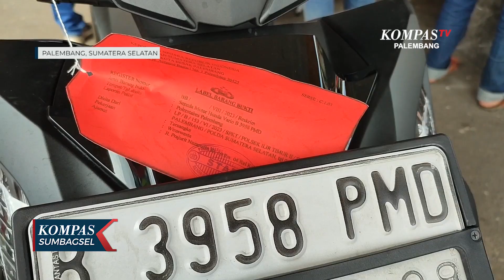Tersangka Jambret HP Pesepeda Dibekuk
PALEMBANG, KOMPAS.TV - Unit Pidana Umum Polrestabes Palembang membekuk seorang tersangka jambret yang korbannya pesepeda di palembang beberapa bulan lalu.

Dari rekaman video viral inilah, polisi akhirnya mengetahui identitas pelaku dan membekuknya.

Tersangka diketahui Bernama, akbar ruslan warga kecamatan kalidoni, Palembang, yang tertangkap sekembalinya dari Jakarta.

Bersama tersangka polisi menyita motor yang digunakan saat melakukan kejahatannya.

Dari catatan polisi tersangka merupakan penjahat kambuhan yang beberapa kali dipenjara karena kasus serupa.